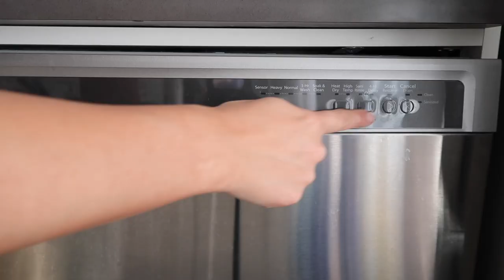PRODUCTIVE WEEKEND CLEANING ROUTINE | Organize, Clean, Declutter my Kitchen & Bathroom + Laundry day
Hi everyone 💕 I filmed another cleaning video this past weekend! It was definitely much needed for the upcoming week! I cleaned/organized and decluttered my kitchen, gave my bathroom a good deep clean, and did some laundry for the week! Let me know if you enjoy these types of videos & don't hesitate to leave a comment on anything I forgot to mention throughout the video! :)

ITEMS MENTIONED

TINECO
FLOOR ONE S3 - SMART WET DRY VACUUM CLEANER

**Tineco Vacuum Cyber Monday Deals**
- Only 3 days

10% code: KISHA10

SWEET CHEEKS BATH MAT

CLEANING MOTIVATION
SPEED CLEAN WITH ME
CLEANING DAY
CLEANING VLOG
SATISFYING CLEANING DAY
MOTIVATIONAL CLEANING DAY
ORGANIZE WITH ME
CLEAN THIS MESS
DEEP CLEAN MY BATHROOM
ORGANIZE MY KITCHEN
WEEKEND RESET
WEEKEND DEEP CLEAN